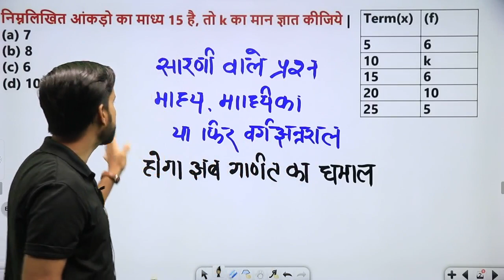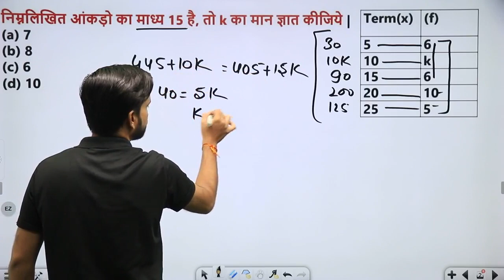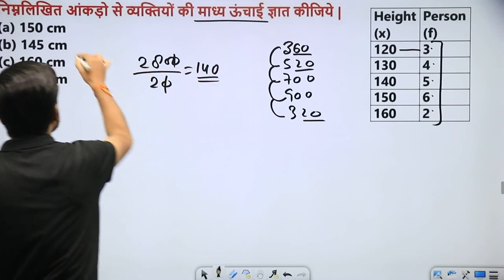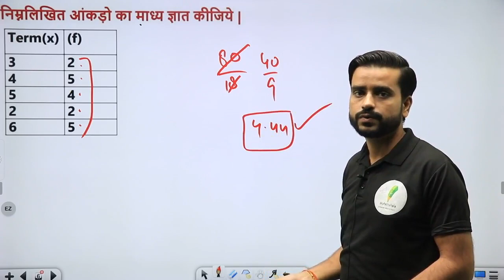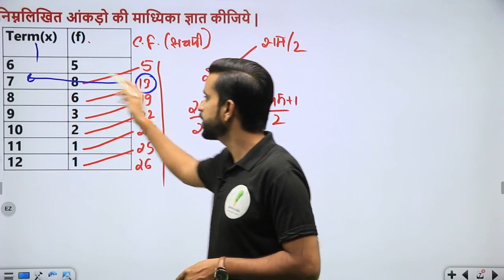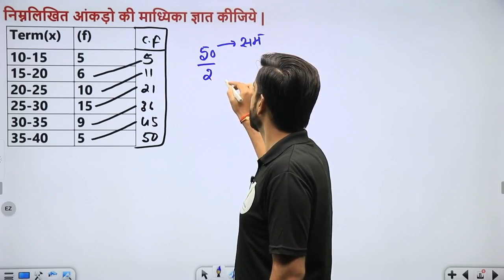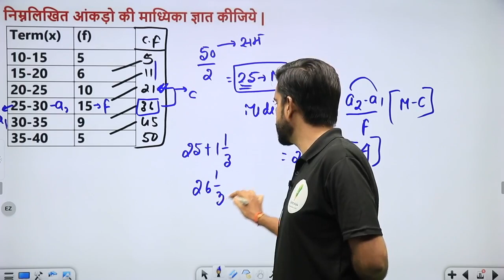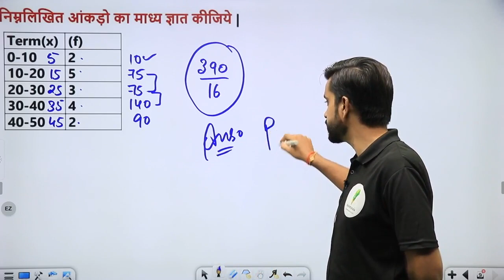RRC Group D | बारंबारता , माध्य , मध्यिका और बहुलक | हर shift में पूछा जा रहा है